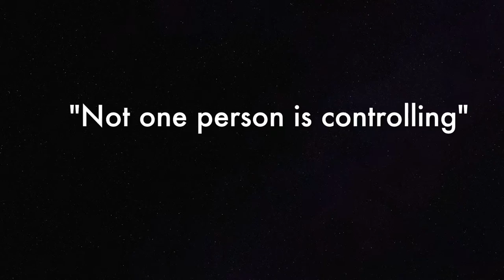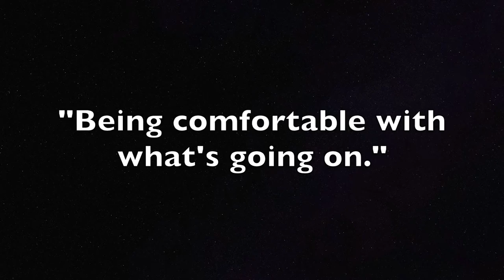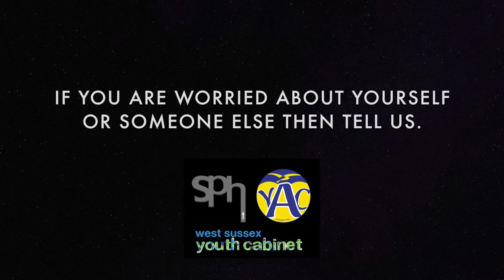St Philip Howard debates consent